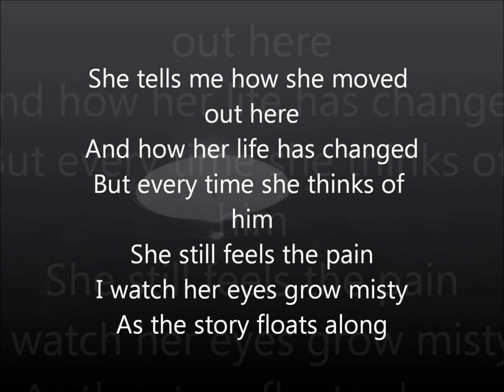Criz Kristoffersen - Now she won't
"Now she won't" (2011)
Want to get news, concert info and others from Criz?

Music & Lyrics by Criz Kristoffersen
Music video by Esther Johansen